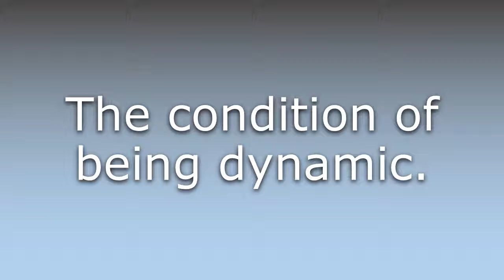What does Dynamicity mean?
What does Dynamicity mean in English? Learn the meaning of Dynamicity.